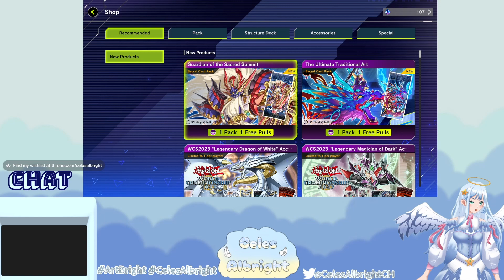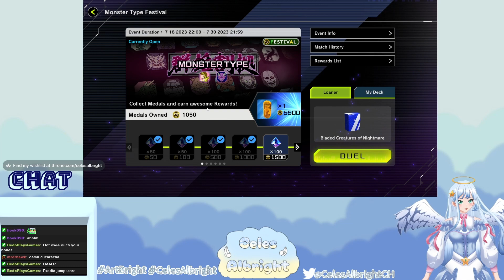The horrifying Frightfurs! Road to Being a Master Duelist! (part 5)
We build some terrifyingly bad decks and use Frightfurs in festival!

Please remember! My pronouns are She/Her!
Chat Rules!

1) No bigotry or hate speech will be tolerated
2) Please avoid backseating unless I specifically request it!
3) Just don't be rude and ruin the experience please!